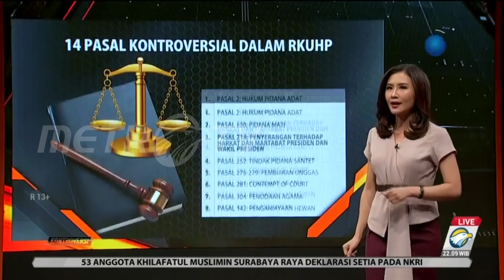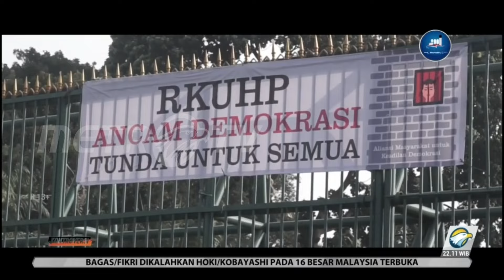Mahasiswa Menuntut Pembahasaan RKUHP Agar Dilakukan Secara Transparan dan Influsif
Kritik keras bermunculan terhadap naskah RKUHP yang drafnya masih ditutup rapat oleh pemerintah. Apa sebenarnya yang ada di RKUHP baru ini, hingga terkesan disembunyikan rapat-rapat?